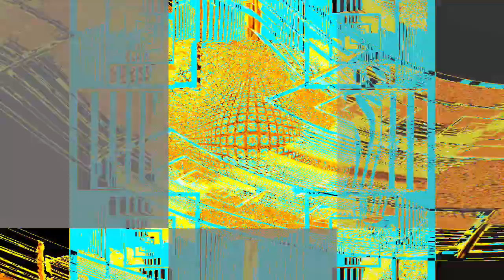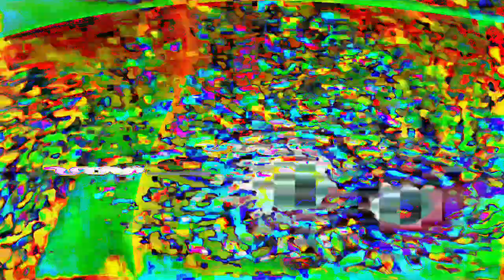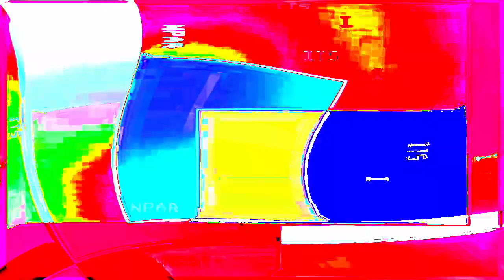[EPILEPSY WARNING] Movie 24 01 17 11h21m25s